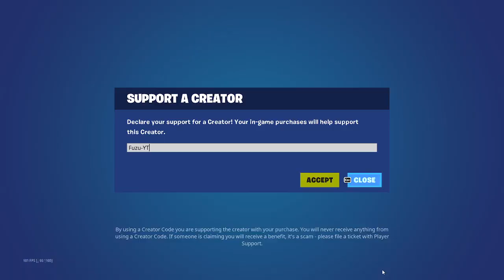Fortnite Item Shop For Today, February 15, 2023! Fortnite Item Shop February 15, 2023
Support-A-Creator Code: Fuzu-YT in the fortnite item shop!